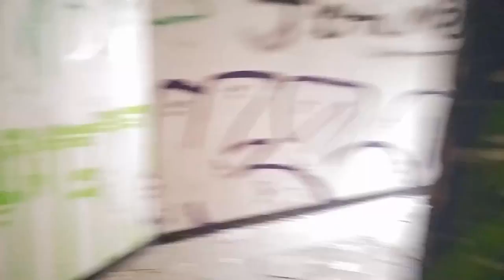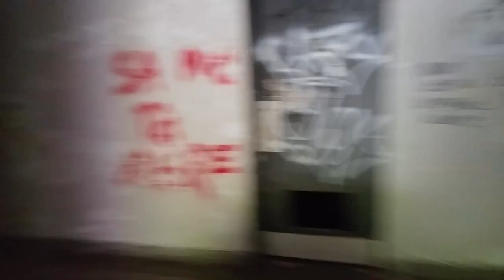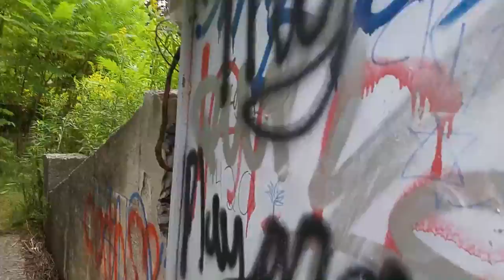MANOIR SEIGNEURIAL MASCOUCHE - WALKTHROUGH 2016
GRAB YOUR SEAT AND YOUR POP-CORN FOR A SPECIAL RYDE IN A CRIPPY  ABANDONNED MANSION SINCE 2009 BUILT IN 1795. ITS MY FIRST WALKTHROUGH AND I AM ALONE OUT THERE.